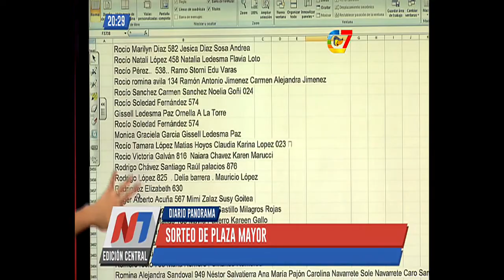Noelia Pacheco, la gran ganadora de los $10.000 de Diario Panorama y Plaza Mayor